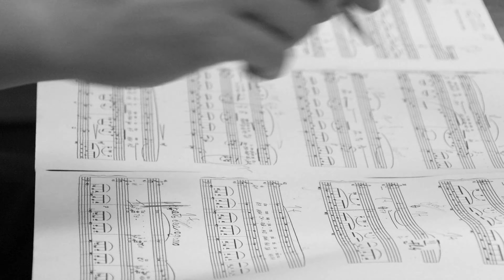Tjaša Kastelic, Jerzy Chwastyk - Romance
"Romance - Canciones y Danzas"

Video production:
Burkhard Scheibe

Tjaša Kastelic, violin
Jerzy Chwastyk, guitar

Recorded in Jesus-Christus-Kirche, Berlin
Mixed in Pegasus Musikproduktion studio
Recording Producer & Engineer: Aki Matusch
Photos: Uwe Arens
CD Design: Kilmulis design